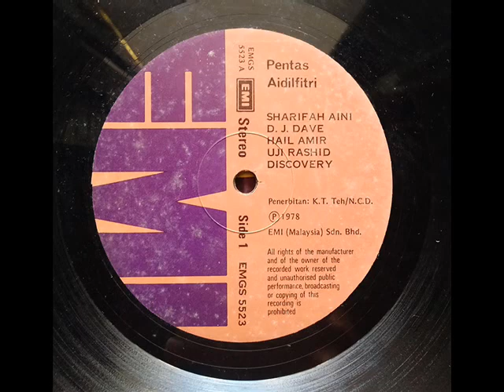pentas aidilfitri _ intro oleh nordin yahya (1978)